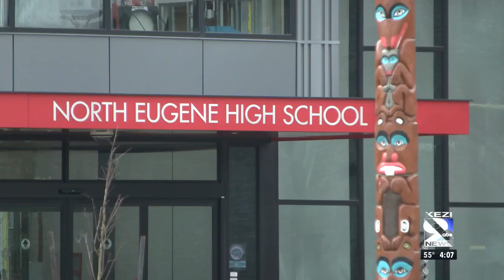Renovations in progress at new North Eugene High School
The school suffered serious damage during the ice storm, closing several sections of the school.